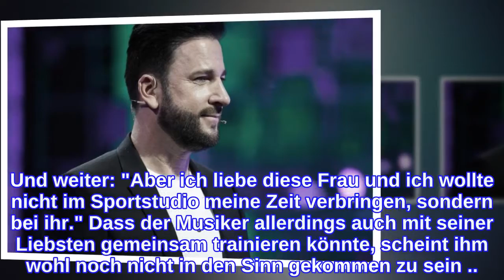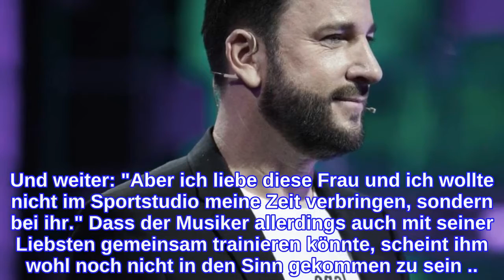Michael WendlerEr hat ordentlich zugelegt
Michael Wendler: Große Veränderung? Er liebt den DJ ... äh, Burger! Zumindest sieht Michael Wendler ganz danach aus. Nachdem sein Instagram-Account Anfang des Jahres gelöscht wurde, weil er dort seine Verschwörungstheorien veröffentlicht hatte, teilte er auf dem Profil seines Hundes nun ein neues Foto von sich.     Dabei fällt sofort auf: Der Schlagerstar hat ordentlich zugenommen! Sein einst schmales Gesicht und der Waschbrettbauch sind Geschichte. Wie seine sportliche und super-schlanke Frau Laura Müller ihren Moppel-Michael wohl findet? Mehr zu Michael Wendler & Laura Müller liest du hier: Laura Müller: "Sie sollte schleunigst die Scheidung einreichen" Michael Wendler: Bitterer Racheplan? Laura Müller: Dieses Statement wirft viele Fragen auf   Michael Wendler: "Habe zugenommen, weil ich glücklich bin" Immerhin schmiedet er bereits vor einigen Monaten große Abnehmpläne, weil er sich ganze 14 Kilo angefuttert hatte. enthüllte er damals. "Ich habe so viel zugenommen, weil ich glücklich bin. Ich habe mal gehört: Man nimmt nur dann zu, wenn man glücklich ist", erklärte er. Und weiter: "Aber ich liebe diese Frau und ich wollte nicht im Sportstudio meine Zeit verbringen, sondern bei ihr." Dass der Musiker allerdings auch mit seiner Liebsten gemeinsam trainieren könnte, scheint ihm wohl noch nicht in den Sinn gekommen zu sein ... Artikel aus dem aktuellen OK!-Printmagazin von Nathali Söhl Mehr spannende Star-News liest du in der neuen OK! - jeden Mittwoch neu am Kiosk!
INFORMATION
• Source: ok-magazin